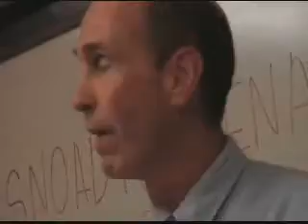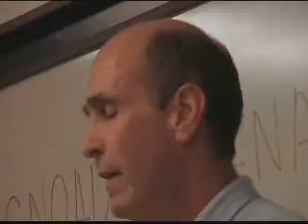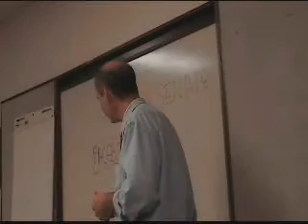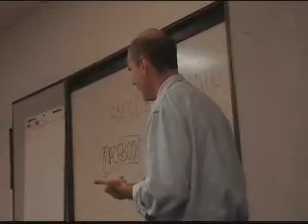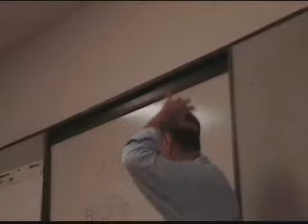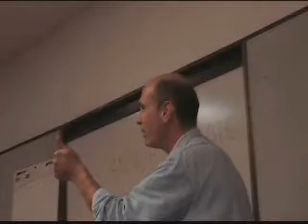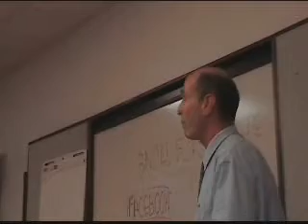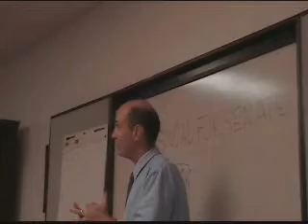Greg Snoad at USC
Greg Snoad, write-in candidate for US Senate from South Carolina, speaks to USC students.